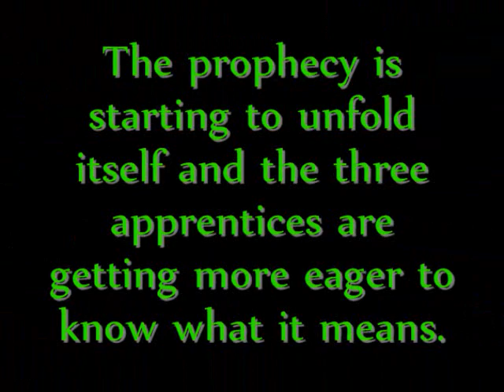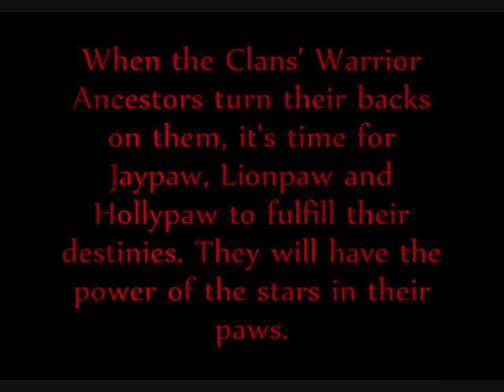Warriors: Eclipse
A short movie based on the book Warriors: Eclipse by Erin Hunter.

Songs:
Rising Empire by Immediate Music
Shadow's Infiltration